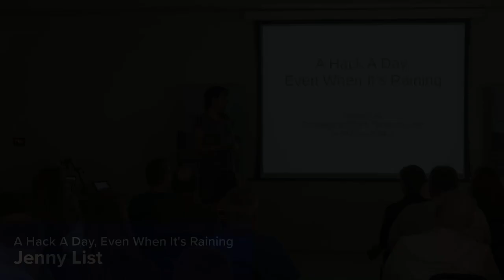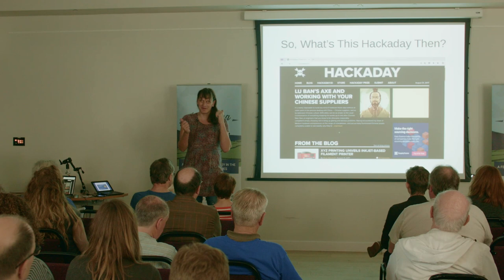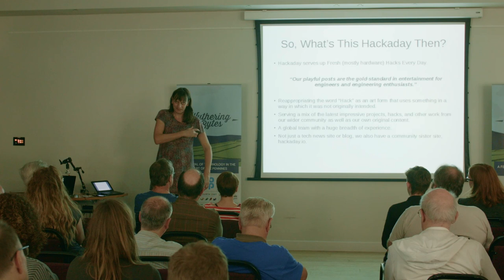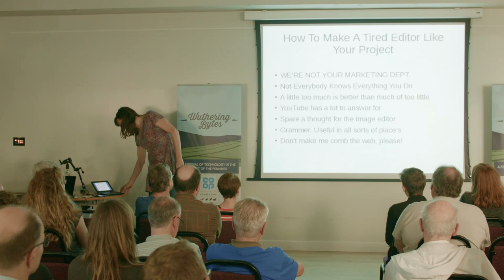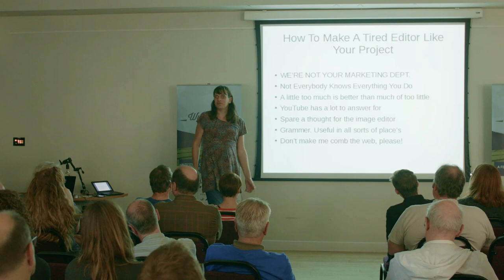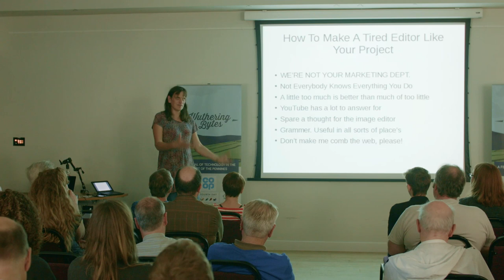A Hack A Day, Even When It's Raining — Jenny List (Wuthering Bytes 2017)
Everyday dramas in the life of an itinerant Hackaday scribe.

A Hackaday contributing editor on finding the good stuff from the hardware treadmill, how to write an interesting post about hardware, and what to put in your write-ups if you want them to be seen.

— Jenny List is an electronic engineer and technical writer who spent a long career in electronic publishing from CD-ROMs to dictionaries before breaking out and forming her own hardware business, and writing about hardware as a contributing editor for Hackaday.com.